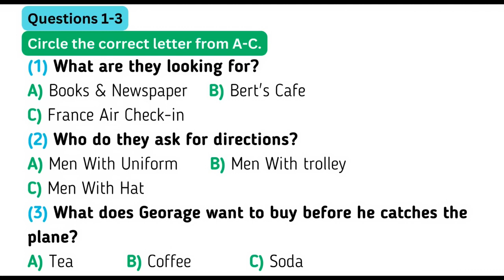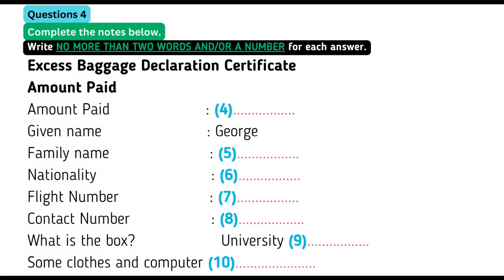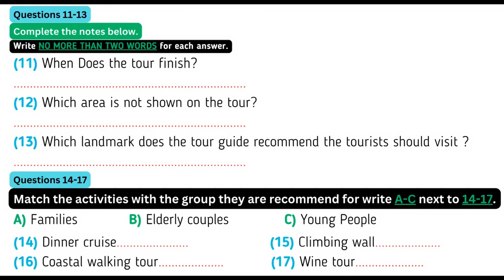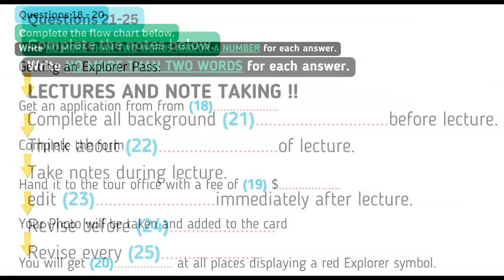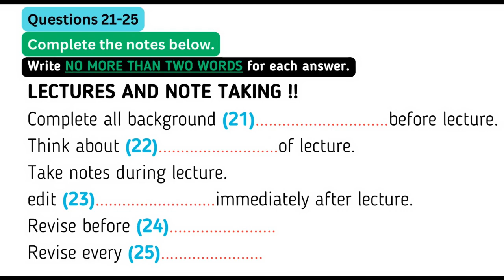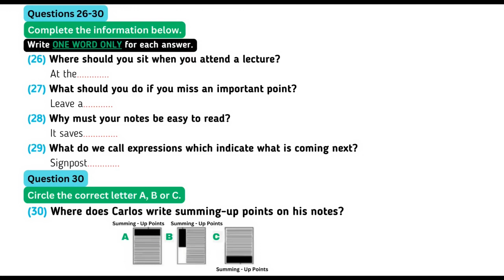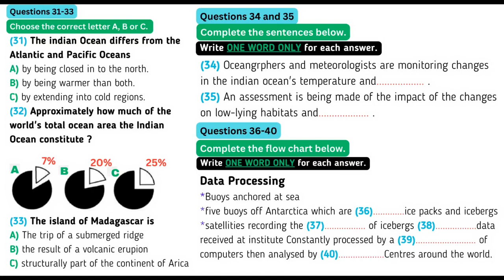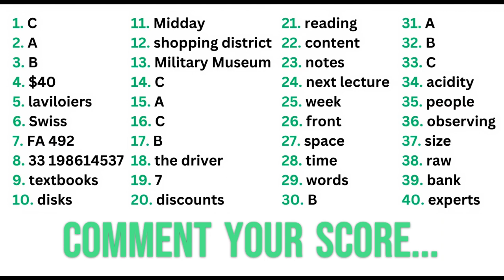IELTS LISTENING PRACTICE TEST 2023 WITH ANSWERS 07/09/2023